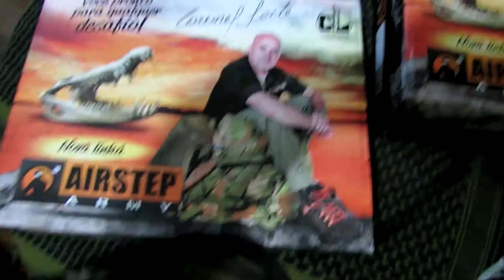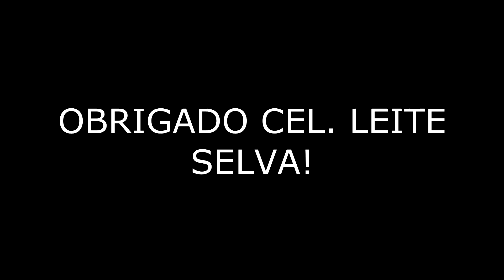Unboxing - Botas Cel. Leite AirStep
Unboxing das Botas Jalapão e Marajó que ganhei no concurso de dia dos pais promovido pelo Cel. Leite em seu Instagram.